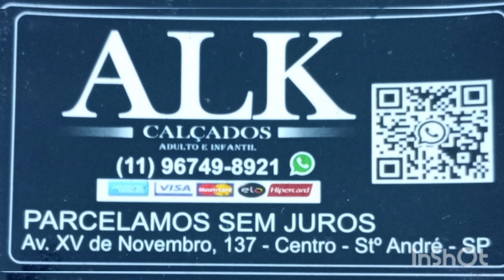Velo Clube + Júlio Vaz = Campeão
Falando do Velo Clube e de Júlio Vaz.
Fontes : Futebol do Interior, GE e Ogol.
Fotos extraídas da internet e arte feita por @nas4cordas e @RodolphoGaldini .